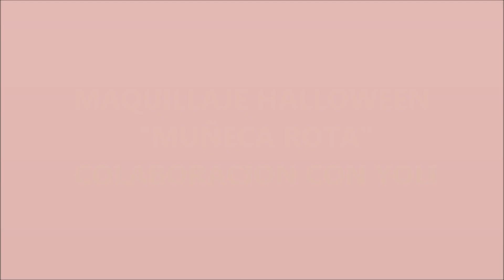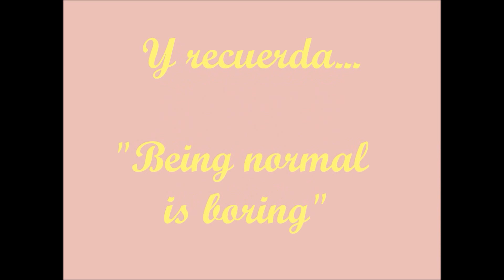HALLOWEEN (MUÑECA ROTA) COLABORACIÓN CON YOLI